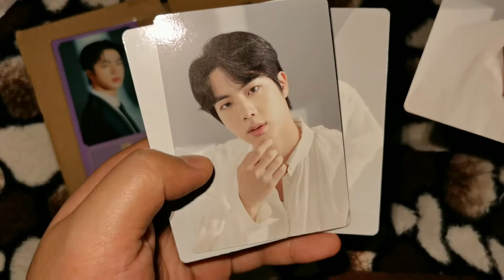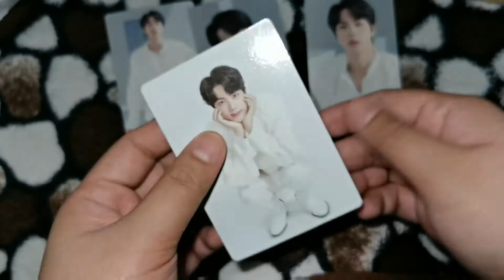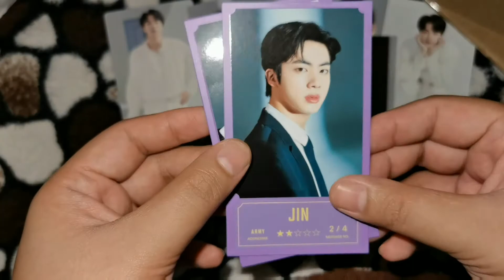BTS JIN BANGBANGCON MINI PHOTOCARDS & PHOTO MESSAGE HAUL